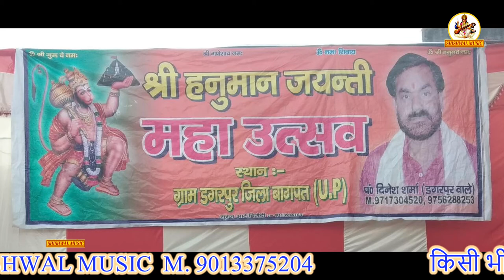बता मेरे यार सुदामा रे ! Shishwal Music !